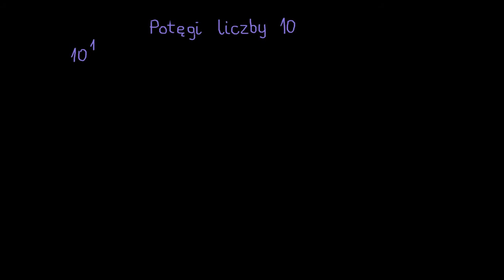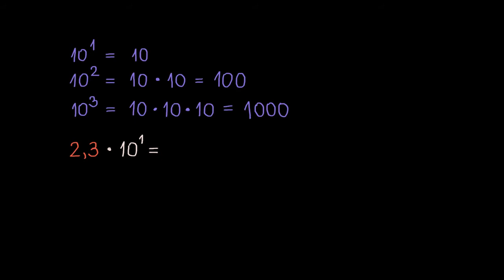Mnożenie i dzielenie przez potęgi liczby 10